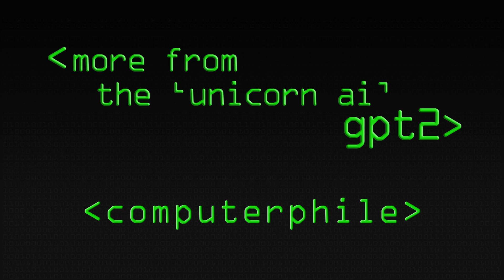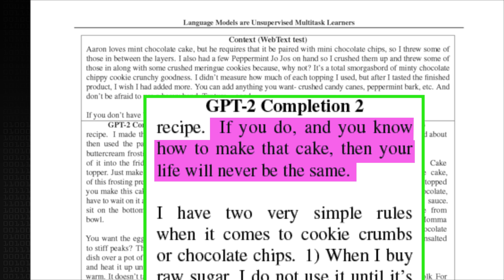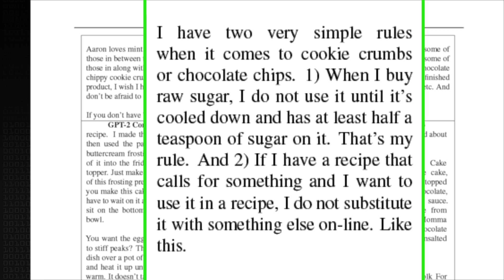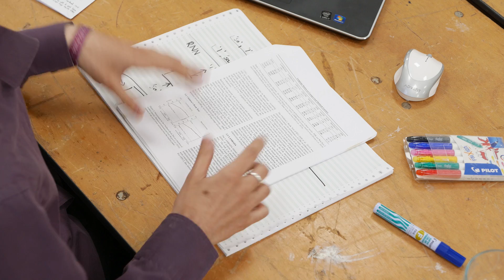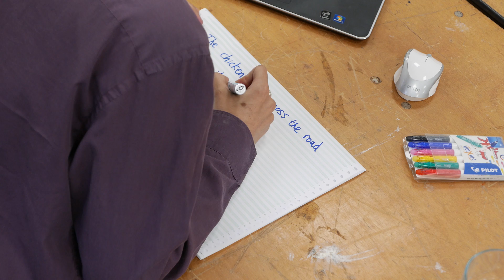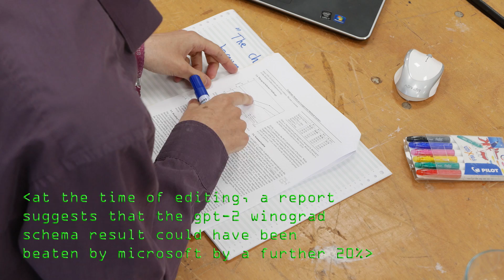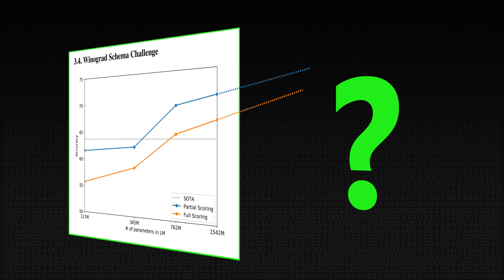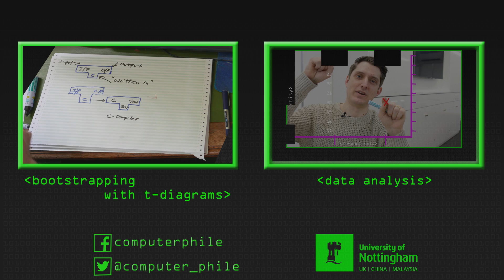More GPT-2, the 'writer' of Unicorn AI - Computerphile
More examples of how GPT-2 pays attention to things. Rob Miles